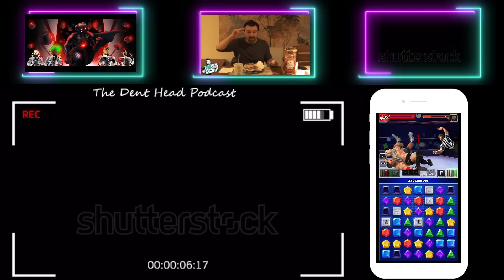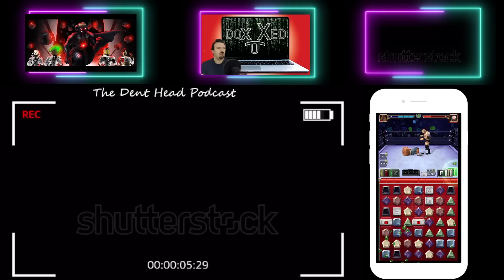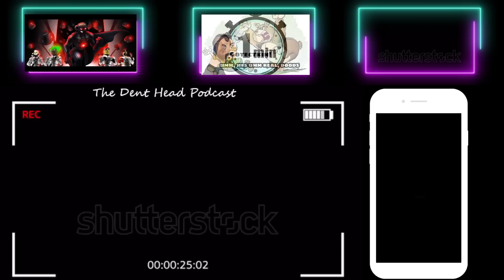DSP Tries To Stop Drama In HIs Chat Ahead Of The Side Scrollers Interview with Keemstar & RTU